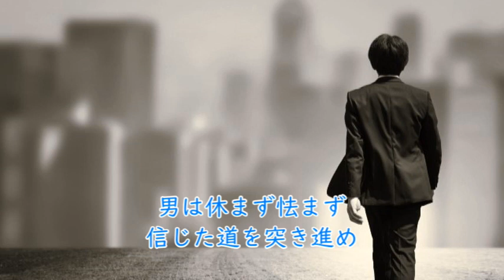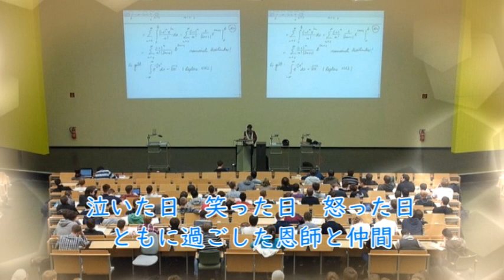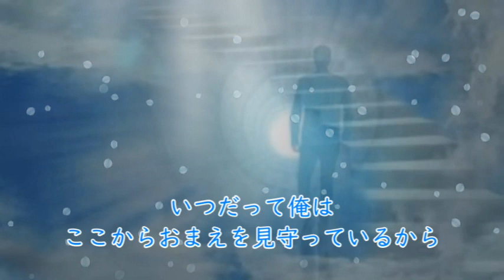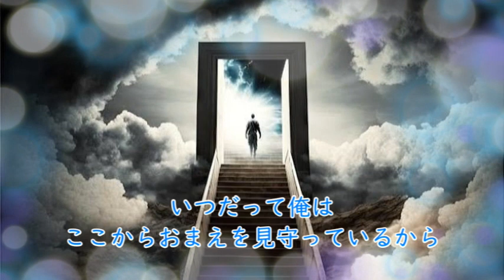息子へ 【オリジナル曲】 神田希空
作詞：こゆき
作曲：あすか大地
唄　：神田希空
画像作成：きぃ

2015年こゆきさんが息子へ作られた歌詞を
きいさんに動画作成していただき今回私が歌ってアップしました。
素敵に出来上がっておりますので聞いてください